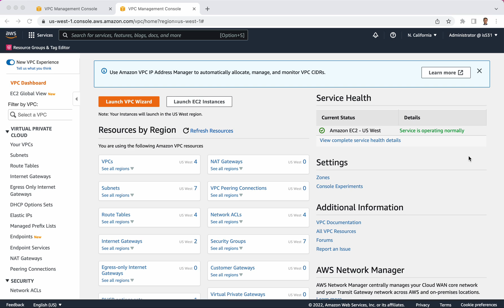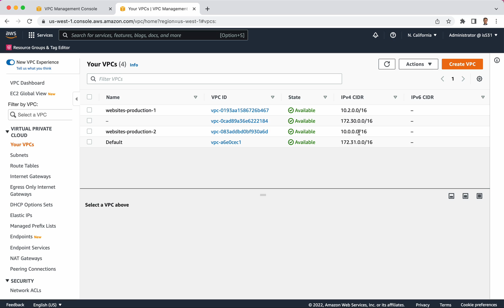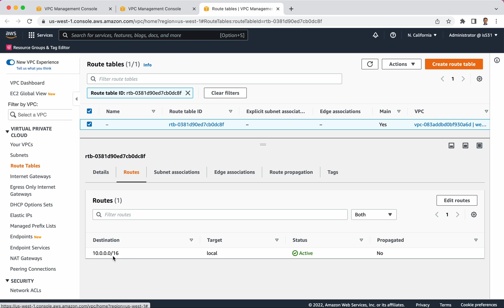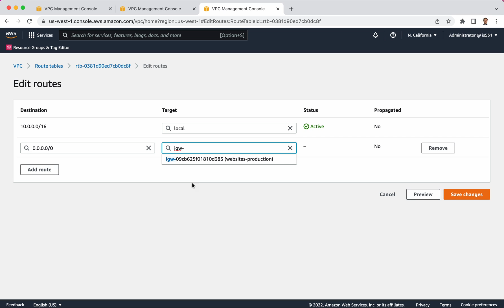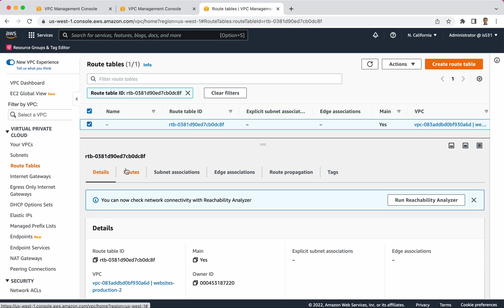AWS VPC Route Table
How to provide internet access to an AWS VPC subnet by using and updating an AWS Route Table, adding an Internet Gateway to it.